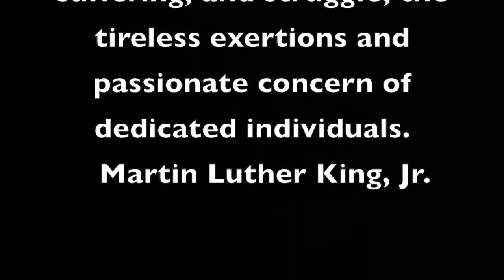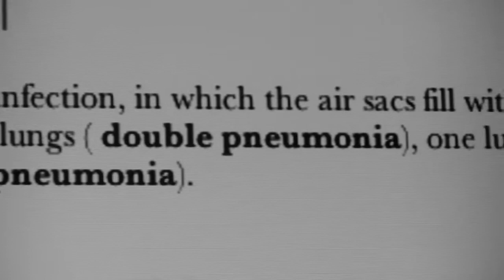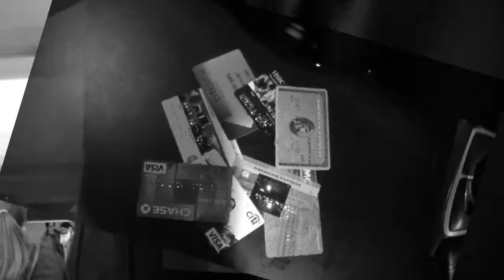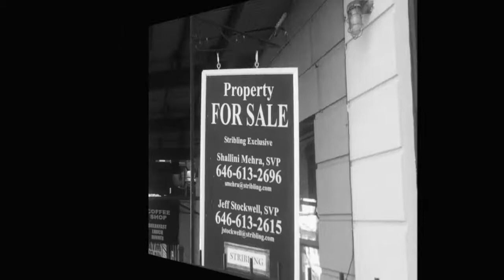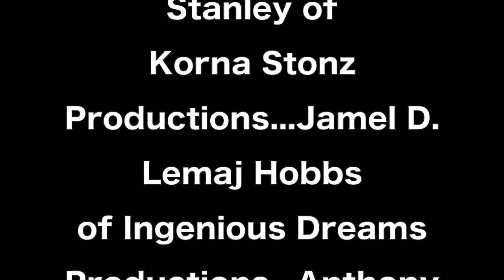Working Man - Occupy Wall St. Anthem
Music Video Documentary of The Occupy Wall St. Movement

"Working Man" is an activism video clip montage accompanied by a soulful, funk-rock, chant-filled, marching song sung
with determination and angst by '80's dance music artist Anthony Malloy. It is composed of actual footage

of the Occupy Wall Street protests and edited to highlight the song's lyrical content in a testimonial

editorial fashion. Not self-promoting, the group members are not featured...yet. The songwriter,

videographer, Ken Taylor is a proficient producer/composer.